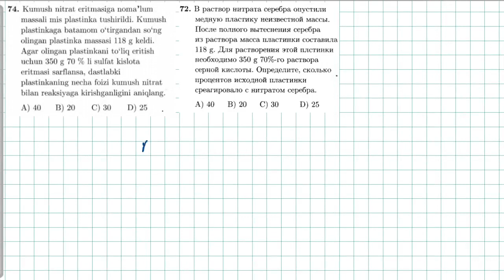Eritmalar 74-test. растворы 72-тест. | KIMYO